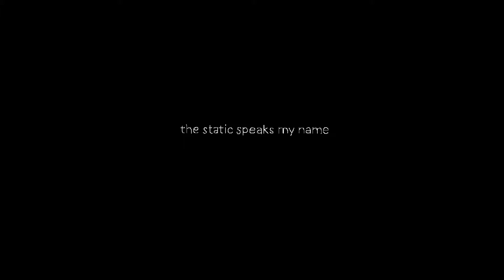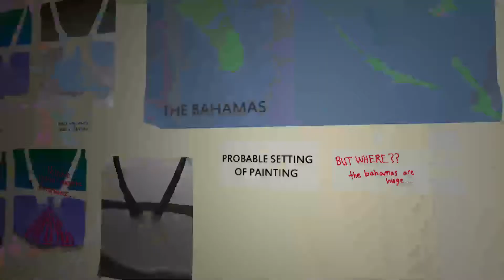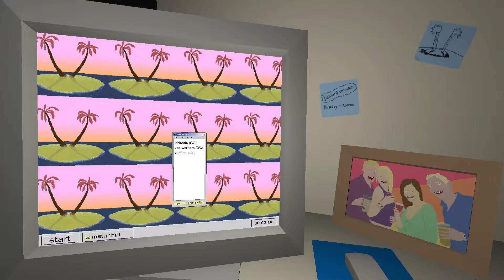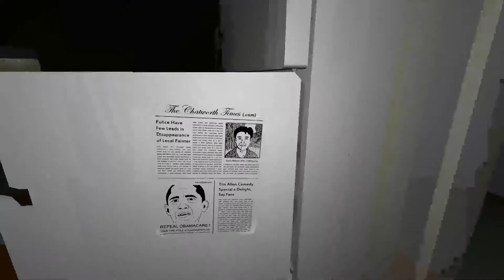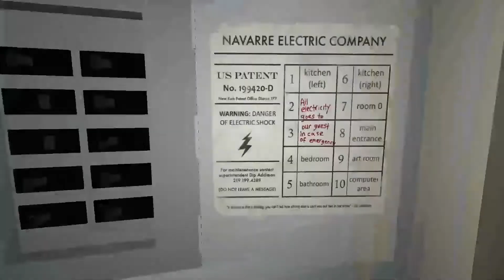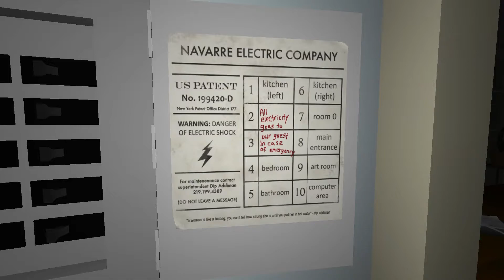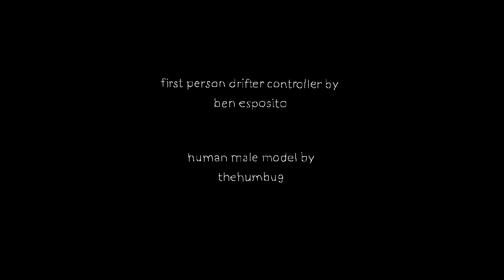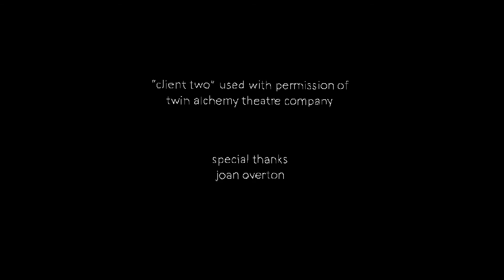The Static Speaks My Name | FGF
If you liked this video, go out and make someone smile to brighten their day!